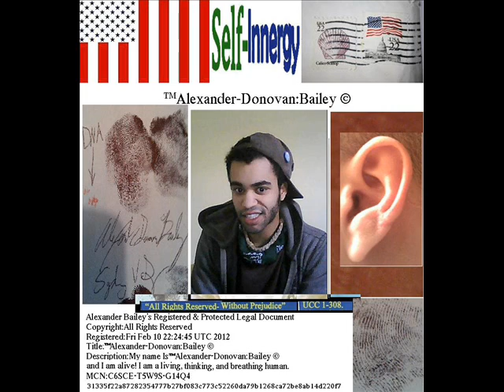Alex Bailey's- 432Hz Crazy Freestyle(Studio)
Hot A must Hear!